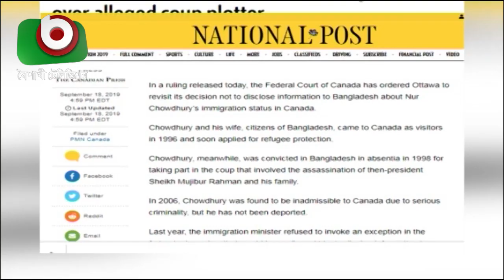বঙ্গবন্ধুর খুনি নূর চৌধুরীর অবস্থান প্রকাশ করার নির্দেশ | Nur Chowdhury | Latest News BD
বঙ্গবন্ধুর খুনি নূর চৌধুরীর অবস্থান প্রকাশ করার নির্দেশ | Nur Chowdhury | Latest News BD | Joydeb | 19Sep19